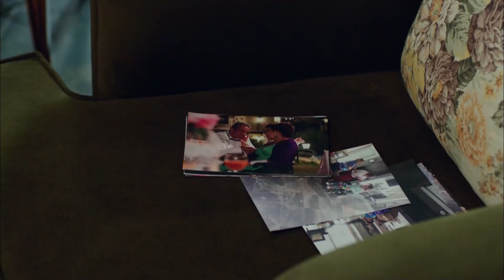Mehmet İçin Hayallerinden Vazgeçebilir Misin? - Şahane Damat 8. Bölüm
İlknur, Mehmet'ten ayrılması için Melike'ye şantaj yaptı. "BU RESMEN ŞANTAJ!"

Melike, gurbetçi ailesini İstanbul'da bir başına namusuyla yaşayabileceğine ikna etmek için, bazı küçük(!) yalanlar söyleyen bir kızdır. Almanya'daki ailesi, an itibarıyla Melike'nin ödüllü bir gazeteci olduğuna, müthiş bir evde yaşadığına ve doktor nişanlısıyla yakında evleneceğine inanmaktadır. Gerçekte ise Melike İstanbul denen vahşi ormanda açlık sınırında yaşamaya çalışan sakar bir kızdır ve habercilik hayallerine ancak bir magazin gazetesinde burç yorumu yazacak kadar yaklaşabilmiştir. En kötüsü de, ailesine aralarında yüzük taktıkları yalanını attığı sosyetik estetik cerrah Mehmet Çırağan, Melike ile değil, patronuyla nişanlıdır! Günün birinde Melike hayallerindeki haberi yakalamayı başarır. Öğrendiği skandal ülkeyi sarsacaktır! Ancak o skandalın ucu çok fena bir şekilde Mehmet’e de dokunmaktadır. Tabii ne Melike ne de Mehmet, yalan ve şantajla başlayan hikayelerinin, onları tüm yalanlarını temize çekecek bir aşka taşıyacağını henüz bilmemektedirler.

Oyuncu Kadrosu:
Melike: Burcu Özberk
Mehmet: Ali Ersan Duru
Peri – Diva: Nükhet Duru
Hayati: Erhan Yazıcıoğlu
Tahsin: Mesut Yılmaz
Cennet: Hande Kaptan
Engin: Anıl İlter
İlknur: Leyla Göksun
Remzi Dede: Köksal Engür
Kibar: Selen Uçer
Tufan: Mert Carim
Kazibe: Binnur Şerbetçioğlu
Yapım: Sinegraf
Yönetmen: Raşit Çelikezer
Senaryo: Ayeş Ferda Eryılmaz – Nehir Erdem